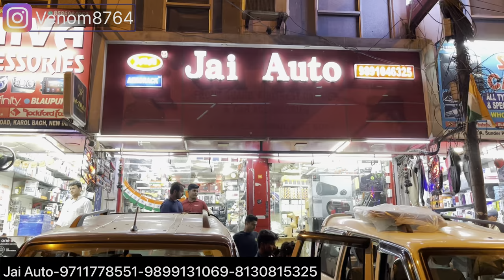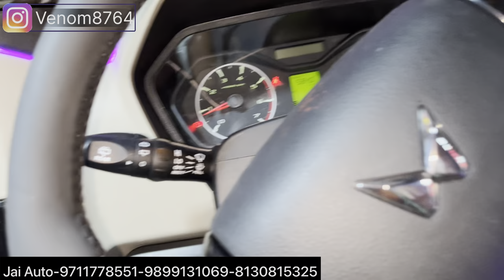Scorpio classic 2022✅Scorpio classic modified✅scorpio 2022✅✅Scorpio classic modified base model✅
(CHECKOUT REELS)

PHONE NO.  :
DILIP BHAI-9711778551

JAI AUTO ADDRESS:
10158, 10166, Abdul Aziz Rd, Block 15, WEA, Karol Bagh, New Delhi, Delhi 110005

modified mahindra scorpio
scorpio s5 modified
scorpio s3 plus 2022 modified
scorpio modified lights
scorpio modified
Scorpio facelift
scorpio
mahindra scorpio
scorpio 2022
scorpio classic
Mahindra scorpio
mahindra scorpio
scorpio
scorpio android
scorpio 2022
mahindra scorpio modified
android stereo in scorpio
top android stereo scorpio
android auto in scorpio bs6
Mahindra scorpio 2022 driving experience
scorpio android screen
Mahindra scorpio
modified scorpio
android auto scorpio 2022
android 10 inch scorpio stereo
scorpio modified base to top
scorpio modified system
scorpio modified
scorpio modified s5
scorpio modified
scorpio modified music system
scorpio 2022 interior
scorpio interior review
Venom
Scorpio top model alloy installation
Scorpio
car inerior
Scorpios led
Scorpio love
Scorpio drl
Scorpio april 2022
Scorpio led